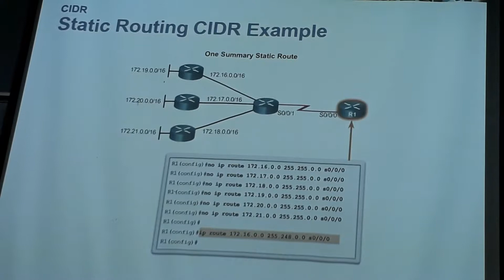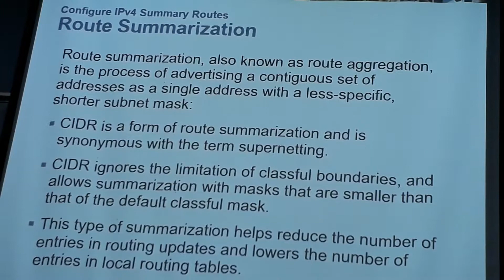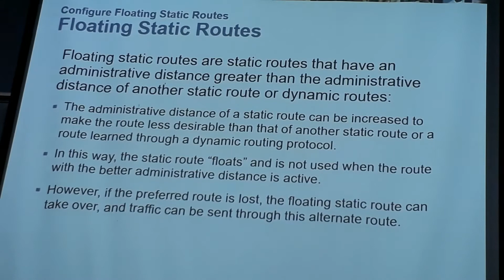20180330 205228 định tuyến part 5